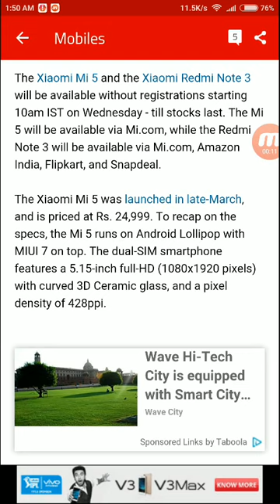Xiaomi Redmi Note 3 and MI 5 | No Registrations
Stocks of Xiaomi Redmi Note 3 and MI 5 are available from now on on Amazon.